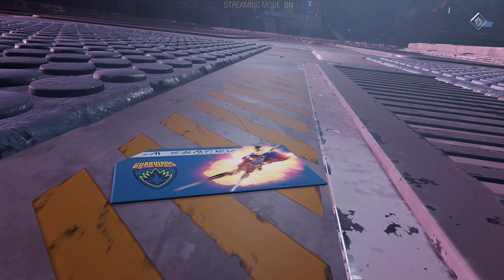Marvel's Guardians of the Galaxy | Rescuing Nikki | Part 15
Playthrough of Marvel's Guardians of the Galaxy in 2K 60 FPS on MAX settings. Enjoy.

Have a suggestion for a new game? Leave a comment on what you'd like to see me play next.